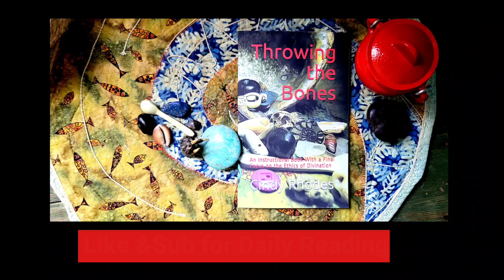A Reading for Parents With a Special Message in the Bones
Today's surprise reading is filled with lots of chaotic energy generated from a family with less focus on their core cohesiveness. Everyone in it has lost their connection to each other due to giving in to daily pressures and social media. It is VASTLY important to reconnect and detox from the pressure by completely getting away and finding a natural setting in which you and your family can actually get to know each other again. The oldest child is rapidly disconnecting but you do have a chance to still help them understand that they are still a part of this loving-but-distracted family.